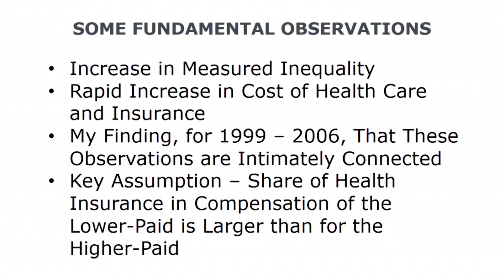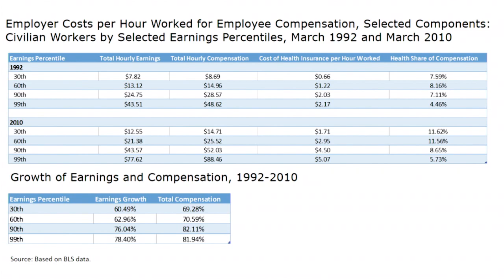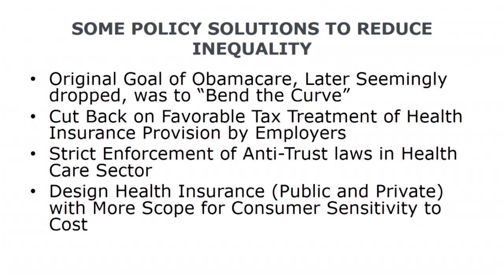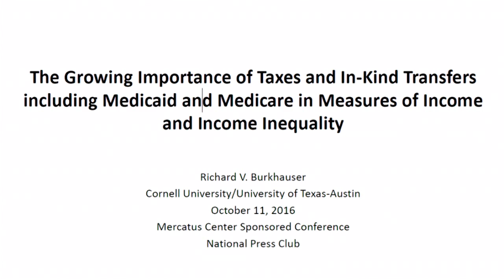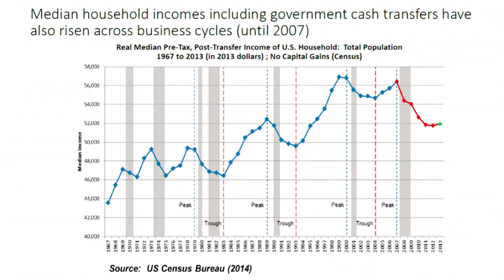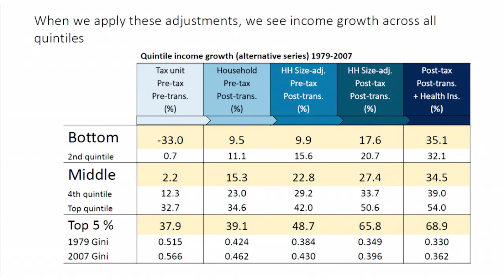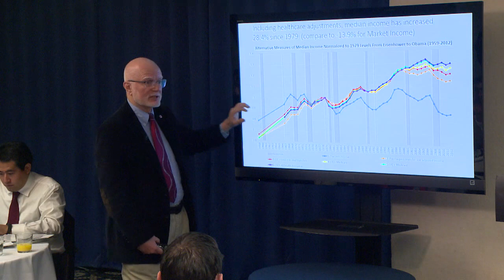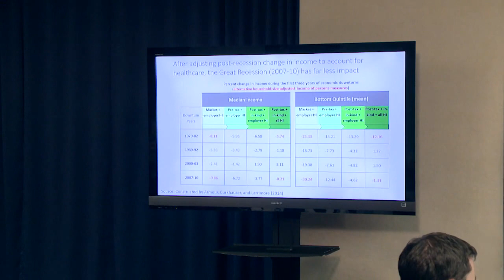Part 2: The Impact of Rising Health Care Costs on Economic Well-Being | National Press Club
How do our national health care policies affect Americans’ economic well-being? On October 11, the Mercatus Center hosted an event at the National Press Club with a bi-partisan group of health policy experts to discuss how existing health care policies affect earnings, labor force participation, economic growth and other measures of economic well-being.

Panel 2: The Role of Health Care Costs in the Income Inequality Debate

Panelists:
Mark J. Warshawsky, Senior Research Fellow, Mercatus Center
Judith Feder, Professor of Public Policy, Georgetown University
Richard Burkhauser, Sarah Gibson Blanding Professor of Policy Analysis, Cornell University
Moderator: William Beach, Vice President for Policy Research, Mercatus Center